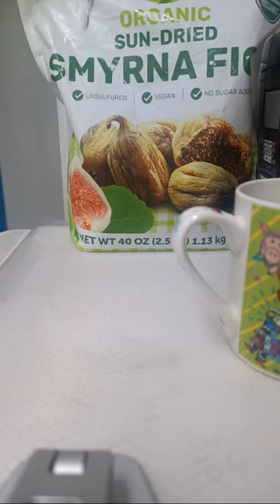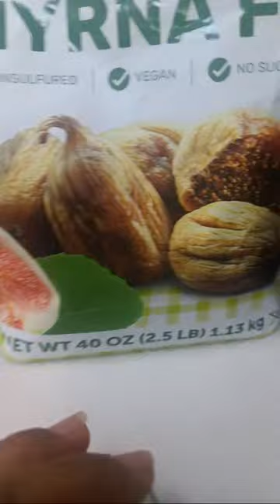EROS VLOG's is live!Cooking dinner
DAAN KA MUNA SA AKING LIVE KAIBIGAN. UPDATE FOR MY WH